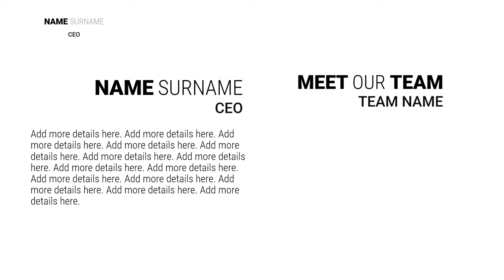Meet Our Team - PowerPoint Template for Teams, Lectors and Guest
You can download the PowerPoint template to customize it.

Are you looking for the perfect PowerPoint template to introduce your company team, spotlight your team members, or highlight conference lecturers and guest speakers? Look no further!

Introducing our "Meet Our Team" PowerPoint Template, designed to help you create stunning presentations that leave a lasting impression. Whether you're showcasing your company's talented individuals, featuring speakers at an event, or introducing your team to clients or stakeholders, this template has you covered.

With sleek and professional slides, customizable layouts, and modern design elements, our template allows you to effortlessly create engaging presentations that captivate your audience.

Key Features:

👉 Professional Design: Impress your audience with professionally designed slides that exude professionalism and credibility.

👉Easy Customization: Tailor each slide to fit your specific needs with easy-to-use customization options. Change colors, fonts, and images to match your brand identity or presentation theme.

👉Versatile Slides: Choose from a variety of versatile slide layouts, including team member profiles, introduction slides, agenda slides, and more.

👉Team Member Profiles: Showcase each team member with dedicated profile slides featuring their name, role, photo, and brief bio. Highlight their expertise and contributions to your organization.

👉Speaker Introductions: Introduce conference lecturers and guest speakers with impactful slides that provide key information about their background, expertise, and topic of discussion.

👉Engaging Visuals: Keep your audience engaged with dynamic visuals, charts, and graphics that complement your content and enhance understanding.

👉Flexible Usage: Use this template for internal presentations, client meetings, conferences, webinars, and more. It's versatile enough to meet all your presentation needs.

Whether you're a business professional, educator, or event organizer, our "Meet Our Team" PowerPoint Template is the perfect tool to showcase your team's talent and expertise. Elevate your presentations and leave a lasting impression with this versatile and easy-to-use template.

and take your presentations to the next level!